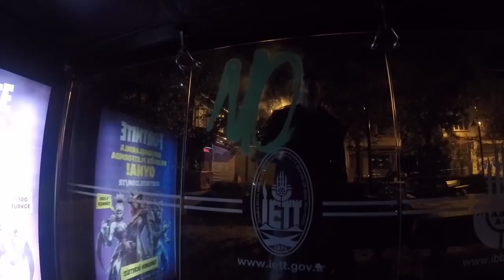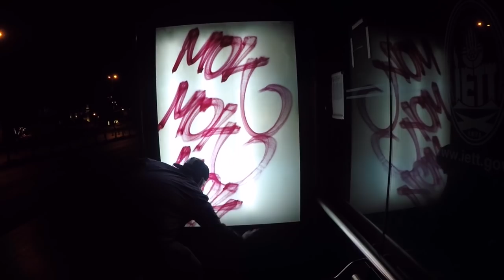"One Night With MOK" Graffiti Street Throw-up Istanbul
MOK 156 NHS CMD Graffiti Action in Istanbul 2018